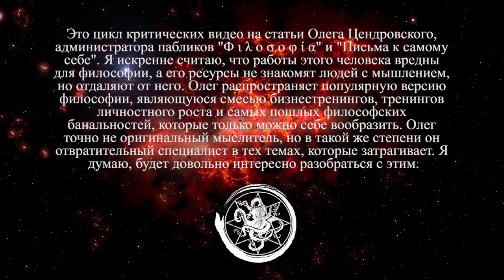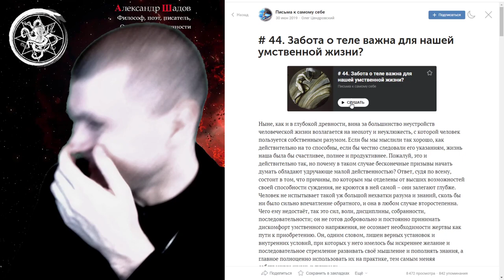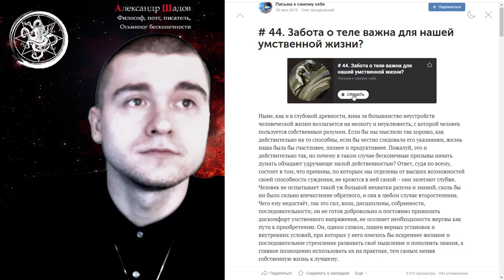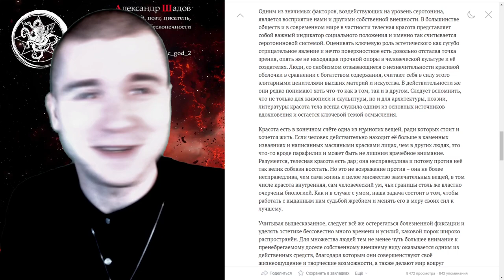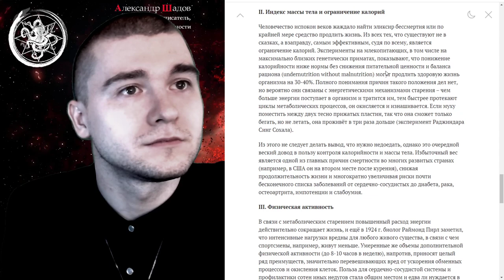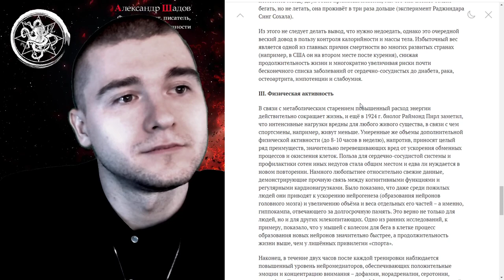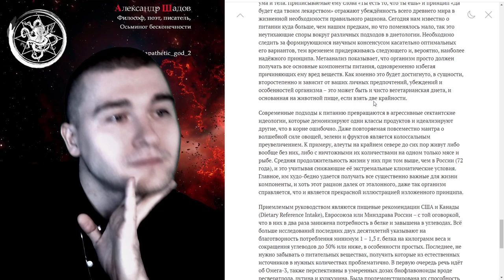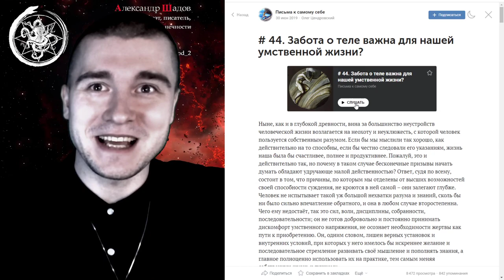Критика статьи: Забота о теле важна для нашей умственной жизни?